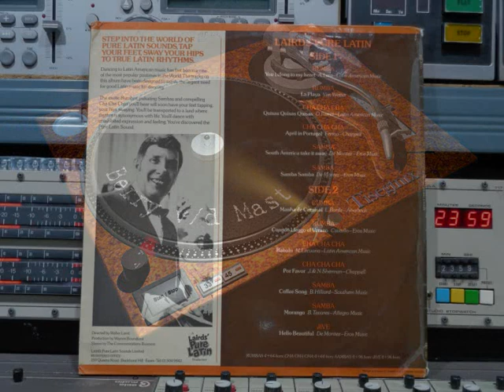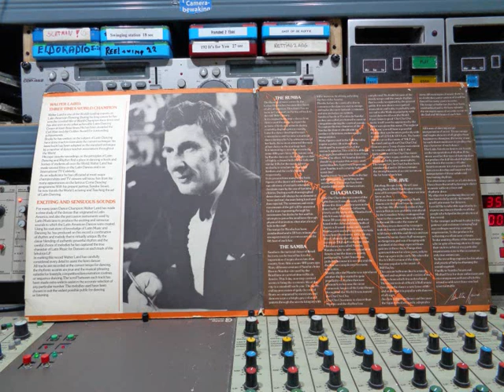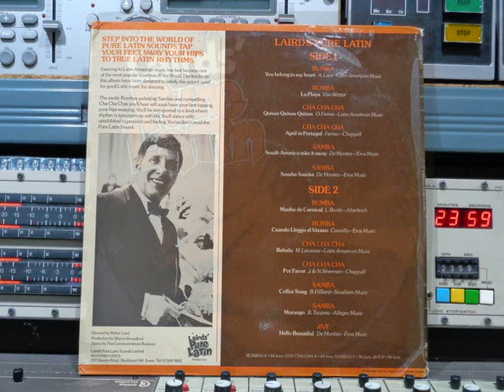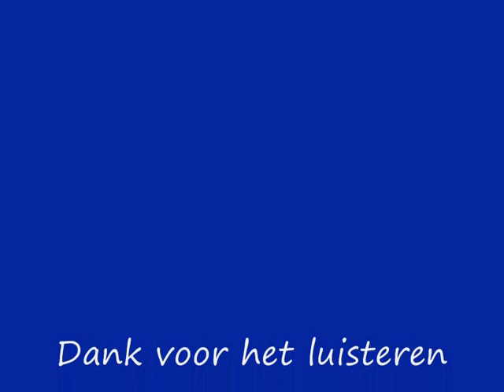Walter Laird Pure Latin Remasterd By B v d M 2021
Walter Laird  Laird's Pure Latin                         VINYL (P) 1976
Remasterd By B.v.d.M 2021
01 You Belong To My Heart     ( 00:00 )
02 La Playa     ( 02:36 )
03 Quisas Quisas Quisas     ( 05:11 )
04 April In Portugal     ( 07:26 )
05 South America Take It Away     ( 09:39 )
06 Samba Samba     ( 11:37 )
07 Manha De Carnival     ( 13:28 )
08 Cuando Lieggo El Verano     ( 16:10 )
09 Babalu     ( 18:47 )
10 For Favor     ( 21:03 )
11 Coffee Song      ( 23:14 )
12 Morango     ( 25:10 )
13 Hello Beautiful     ( 27:08 )
Walter Laird LP Lairds' Pure Latin:
Directed:  Walter Laird
Producer: Warren Boundford
Sleeve: The Communication Business
made in the UK © & (P) 1976   Stereo LPL 520
Walter Laird's Pure Latin Sounds Limited
Registered Office: Buckhurst  Hill Essex